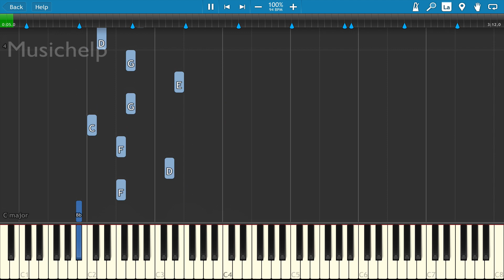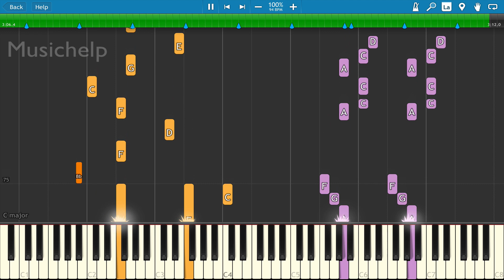Shawn Mendes - Perfectly Wrong Piano Tutorial Full Version With Voicenotes Piano Cover